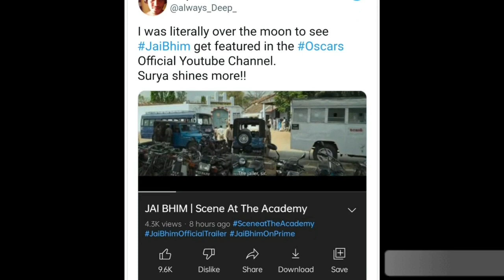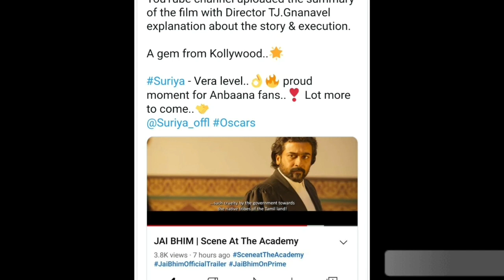Jai Bhim: Suriya's Film Features On Oscars' YouTube Channel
It's been three months since Suriya's Jai Bhim had released, and it's still making headlines for one reason or another. The latest news is that a scene from the film along with the director's story narrative has been featured on the official YouTube channel of the Oscars.

Directed by TJ Gnanavel, Jai Bhim is a hard-hitting courtroom drama about the fight for the oppressed and caste-based discrimination. The film features Suriya in the role of real-life lawyer Chandru, who dedicated his life fighting for the oppressed without charging a single penny.

And in the Oscars' video, Gnanavel can be seen discussing how the story narrative was formed and executed. After seeing a glimpse of Suriya's movie in the Oscars' video, fans took to social media to express their happiness.

"Jai Bhim is going places. Whatta news," a social media user tweeted.

"Pride of Indian cinema, Suriya,"